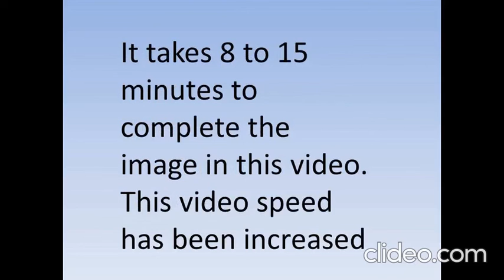How to draw star jasmine (jathi malli string)